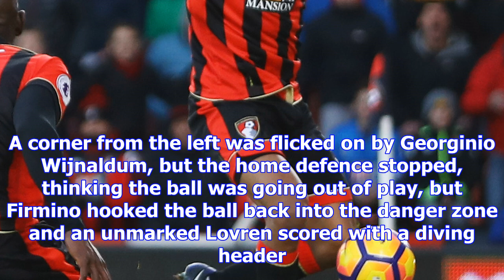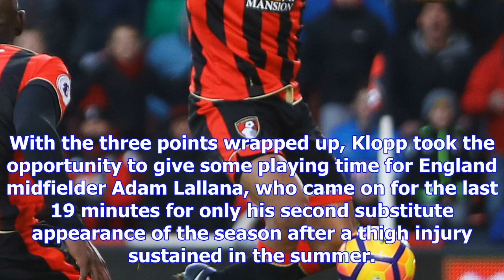Bournemouth 0-4 liverpool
Dejan Lovren's goal was his first for Liverpool since scoring in a 4-2 win over Crystal Palace in Oc...